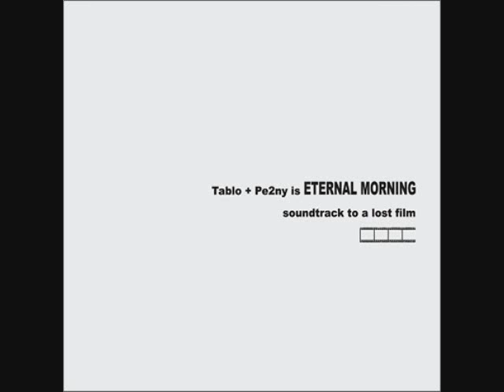Eternal Morning - City That Never Sleeps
Vol 1. - Soundtrack to a Lost Film